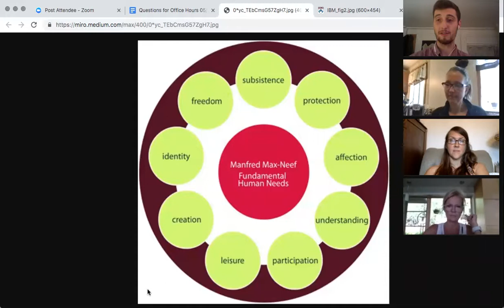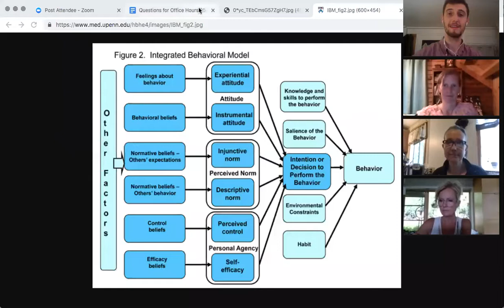Pod Leader Networking: Leading Your Pod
Find useful advice from experienced Pod leaders in this Q&A session.